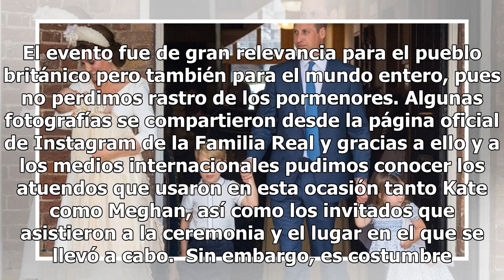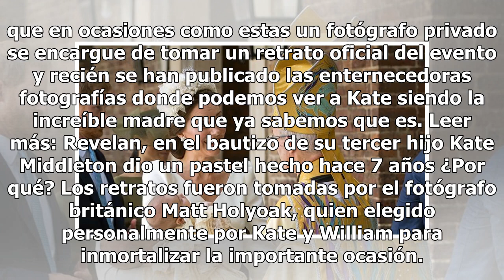Las tiernas fotografías del bautizo del Príncipe Louis, que todavía no has visto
Foto: Agencia AP El pasado lunes la Familia Real estuvo de fiesta al celebrar el bautizo del Príncipe Louis, quien es el tercer hijo de los Duques de Cambridge Kate y William y que tiene actualmente doce semanas de nacido. El evento fue de gran relevancia para el pueblo británico pero también para e...